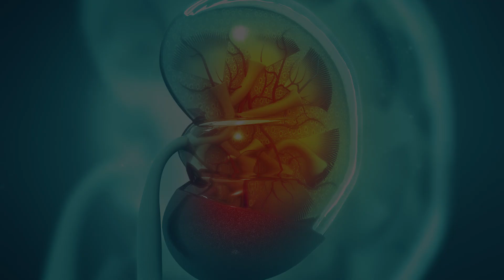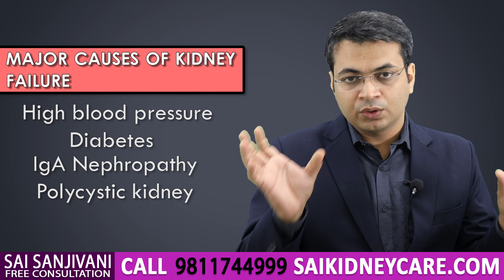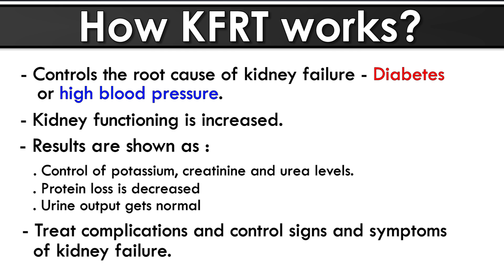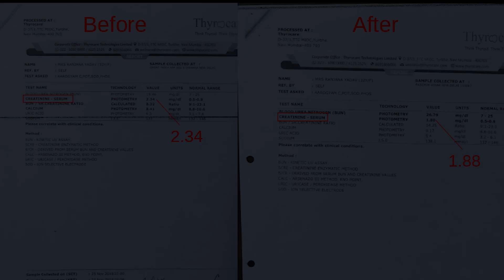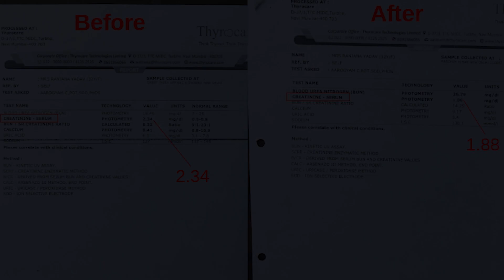डायलिसिस से बचने के लिए घरेलु उपाय | What is Dialysis and How to Avoid Dialysis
This video explains what is dialysis and simple tips to avoid kidney dialysis.

Sai Sanjivani:
Gurugram- 122009

Kidney failure occurs when your kidneys are unable to filter waste material from your blood. This results in accumulation of creatinine and urea in the blood. Dialysis is a process of removing extra waste material and fluid from the blood when kidneys can no longer function well. Dialyzer is a machine that is used to filter out waste material and fluid from the blood. Usually, patients become weak during dialysis and patient can live well on dialysis for not more than 4 years. Dialysis procedure results in loss of nutrients, protein and increases the risk of cardiovascular disease. It is not a long term procedure to cure kidney failure. If you want to save your kidneys and prevent dialysis, it's very important to take care of your kidneys.

Have knowledge of prescribed medications by your allopathic doctor, you will get all kinds of medicine to reduce blood pressure, diabetes, calcium or Vitamin D, but you will not get any medicine to increase kidney functioning. At Sai Sanjivani, we provide Kidney Function Restoration Treatment (KFRT) to increase the kidney filtration, control the root cause of Kidney Failure- High blood pressure, Diabetes, Polycystic Kidney and IgA Nephropathy. Results are seen as reduced levels of creatinine, urea and potassium. Our treatment prevents dialysis and kidney transplant.